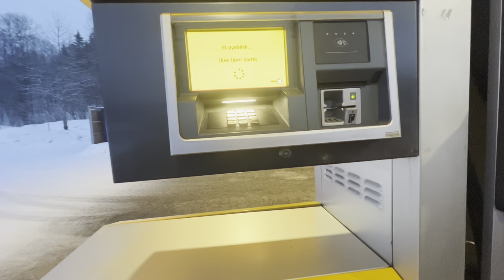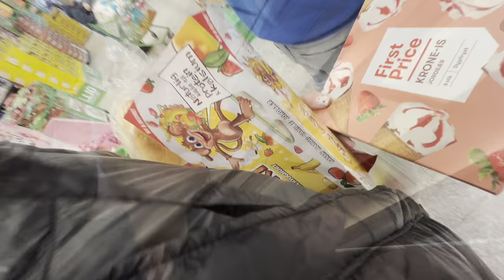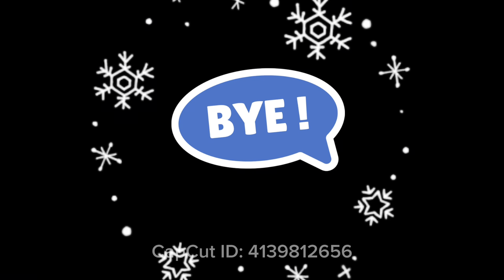Darbinga savaitė/sniegas/reikalai😀vlogas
Naujas vlogas🤩

Darbinga savaitė, vėl sninga, reikalai reikaliukai😊
Ačiū už palaikymą🥰